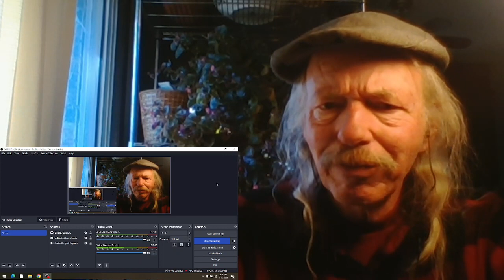The Nightshift(Jeff Beck) Stormy Monday Blues